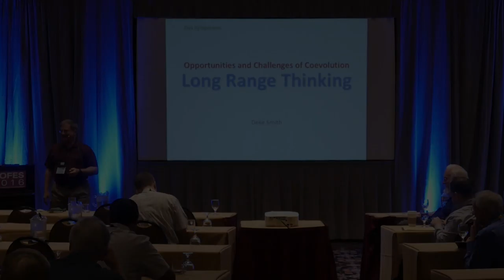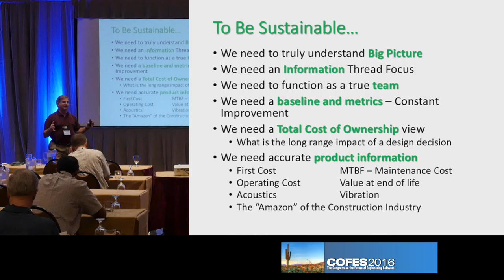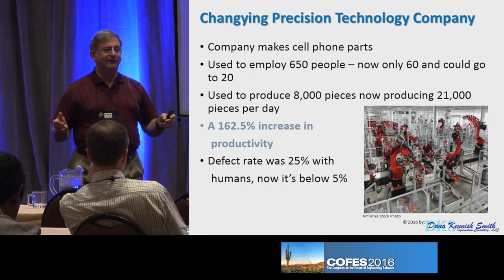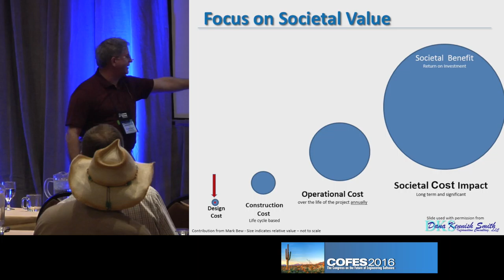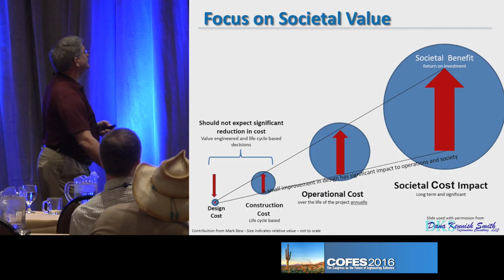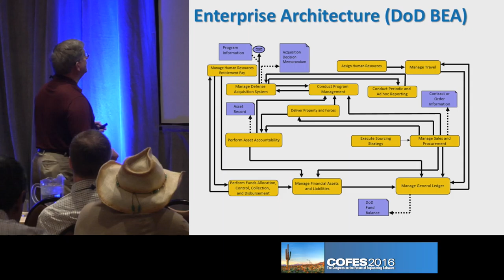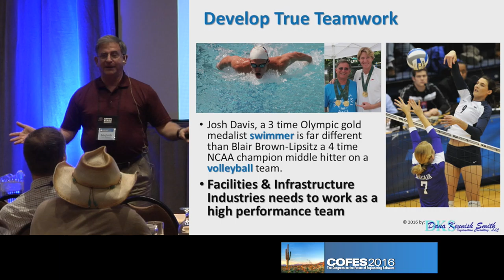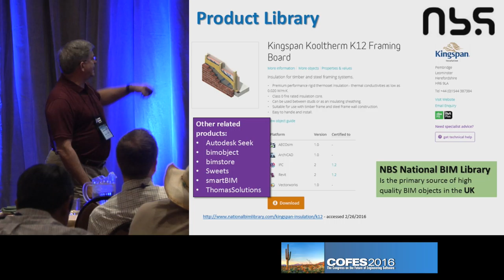Das 2 Deke Smith